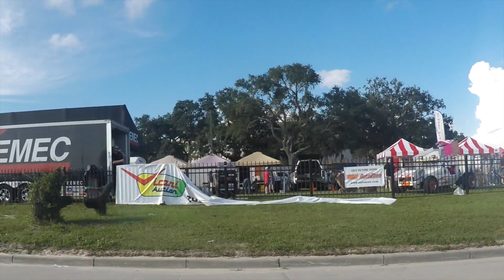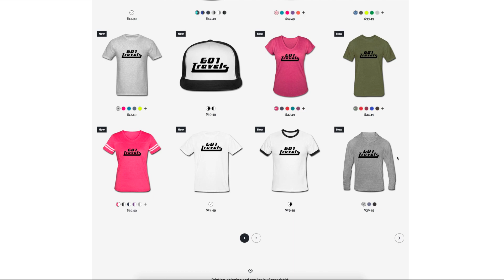CRUISIN THE COAST 2018 - SATURDAY CRUISIN ON HWY 90!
Cruisin the Coast, Saturday 10/6/2018 drive down Hwy 90. I apologize for the weird lighting in parts (a lot) of the video. The sun was hazy, behind clouds, glaring, and it messed with the GoPro a lot. All in all I think the feel and the awesomeness of the event was captured, so I wanted to share.

This will be my last video for Cruisin The Coast this year but its been a blast. My first year going and I went down 3 times. Next year I plan to go back for sure.

In this video I capture scenes of cars and spectators along Highway 90, from Biloxi to Gulfport Mississippi.

If you would like to help us by contributing to our explorations, you can purchase an awesome shirt or hat to help fund future travels: